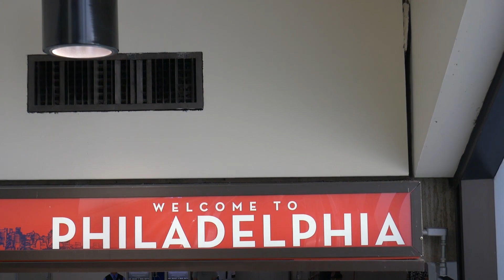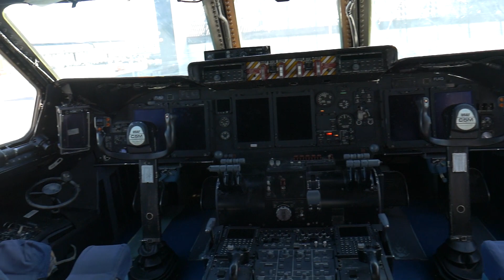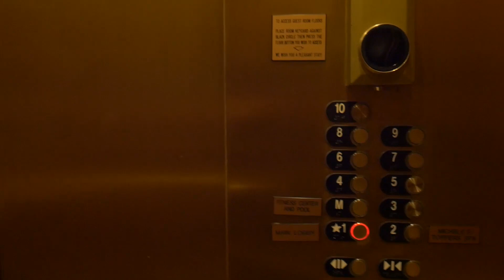DELAWARE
In this Vlog, mike the cop travels to Delaware to speak at a volunteer firefighters conference and gets to tour a C5 at Dover AirForce base.